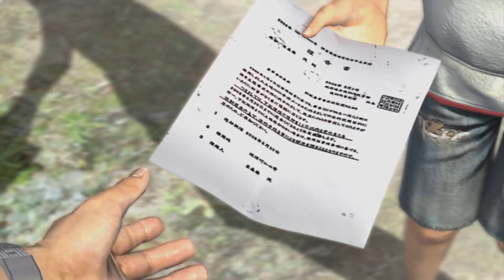Yakuza 3 #2: Kiryu Muốn Làm Người Lương Thiện, Nhưng Ai Cho Kiryu Làm Người Lương Thiện Đây?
Đây là game Yakuza 3 chơi trên kênh YouTube của tôi - NVH Vlogs Official. Rất mong nhận được sự ủng hộ từ anh em và các bạn.